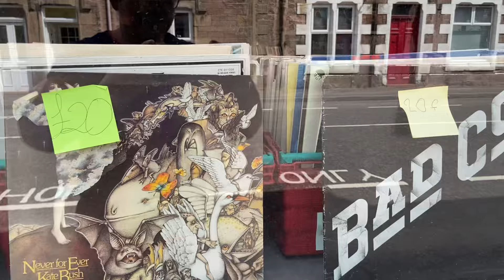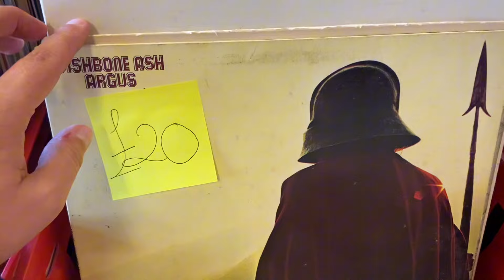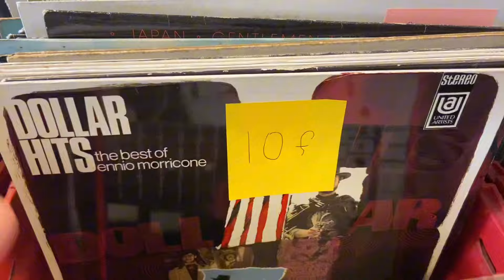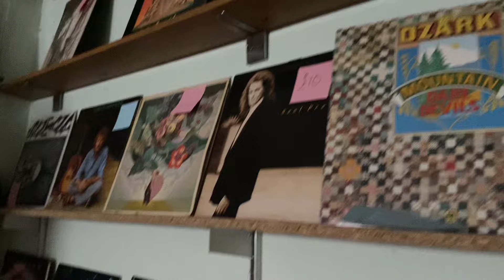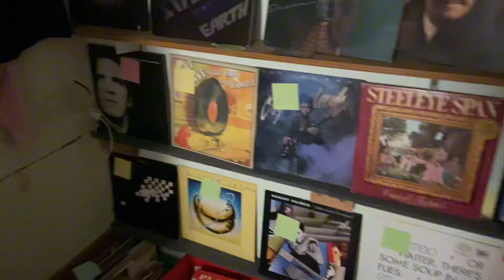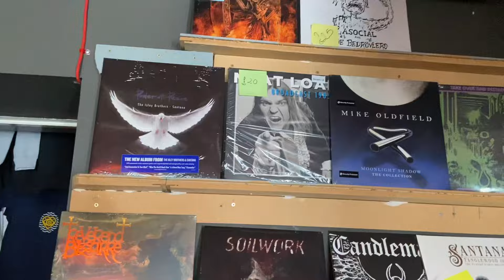Should I Buy A Record Shop?!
I went to view a record store that was up for sale? Weighing up the pros and cons of whether it would be right for me.